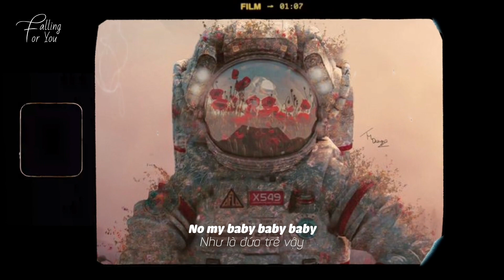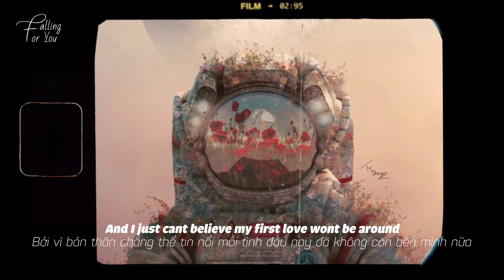[Lyrics+Vietsub] Justin Bieber- Baby (Jonah Baker cover)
Tên bài hát: Baby
Nghệ sĩ: Jonah Baker

Chúng mình xin chân thành cảm ơn những đóng góp của mọi người ở bên dưới phần bình luận của video ❤

Like baby, baby, baby no oh

And I wanna play it cool, but I'm losing you